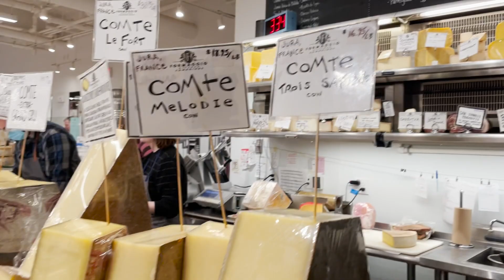What does a cheesemonger do? [Bite Scized Conversations]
What exactly is a cheesemonger and what do they do? What tips do they have in learning how to explore the world of cheese?

This video is part of a larger PBL unit we have designed on the chemistry of cheese. Be sure to check it out on our website at bitescized.org.